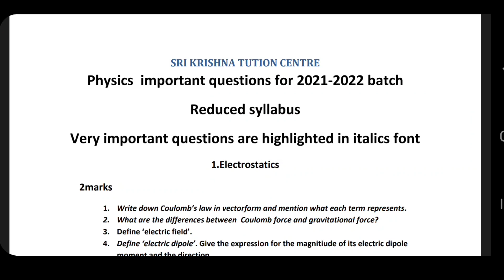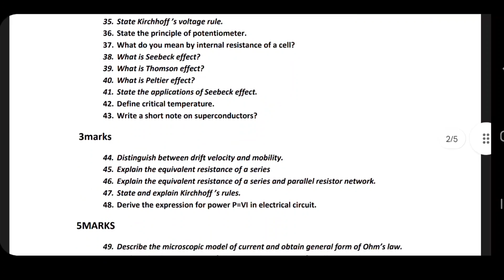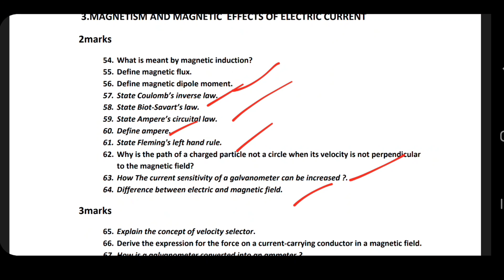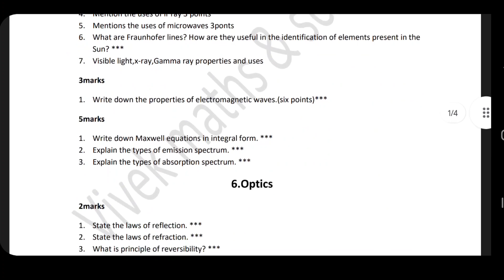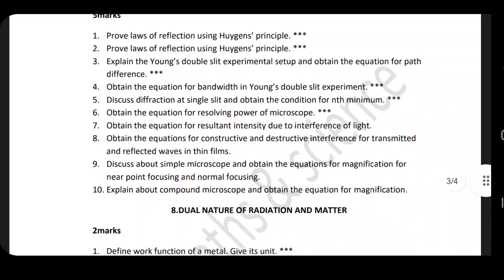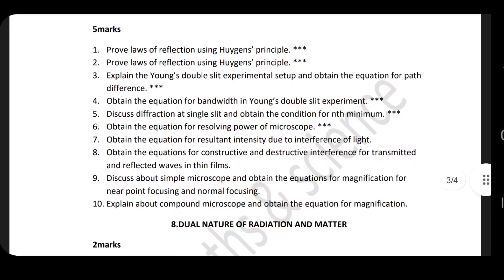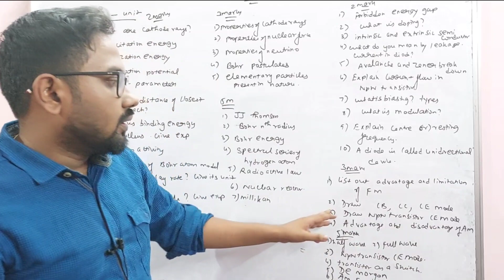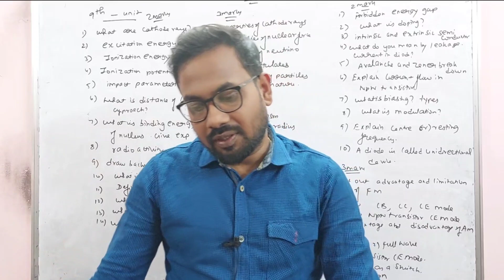12th physics public exam-2022 questions |2m 3m 5m | volume 1 & volume 2@vivekmathsscience1013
12th physics revision exam-2 important questions pdf